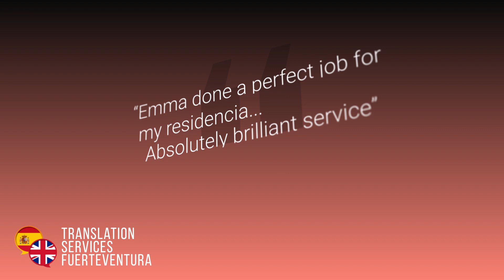Client Reviews - Translation Services Fuerteventura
Just a few quotes from my clients about the translation services I provide.

If you need any help with Spanish to English translations, then please call me to discuss how I can help you.

Facebook.com/EmmaTranslating